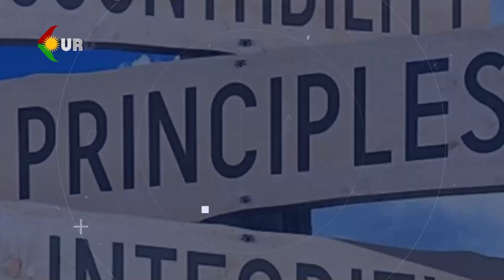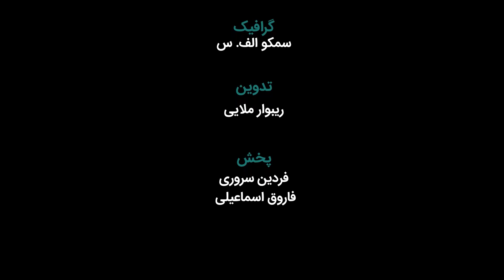دیالوگ - ویژە برنامە نە بە انتخابات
مهمانان:
 ناهید جعفرپور (آلمان)، اتحاد فدائیان خلق ایران
حسن حاتمی (سوئد)، حزب دمکرات کوردستان
مجری و تهیە کنندە: آزاد مستوفی